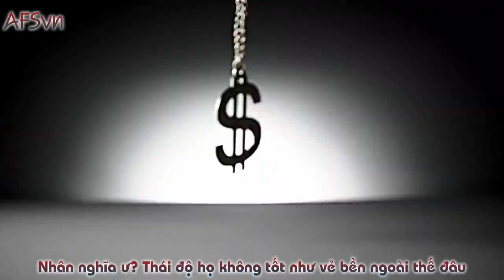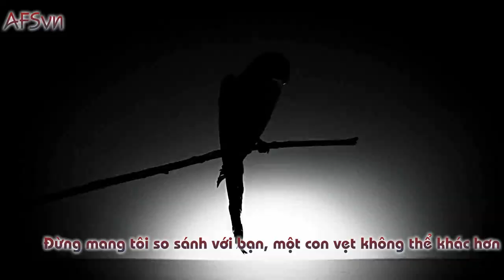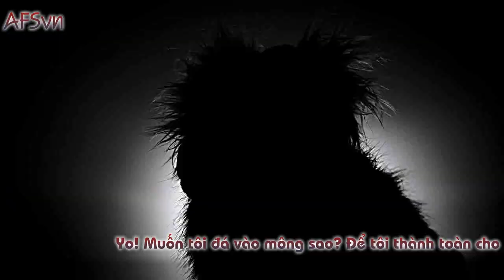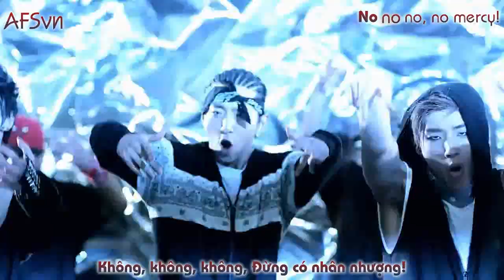[Vietsub] B.A.P - NO MERCY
Song: No Mecry
Artist: B.A.P (BAP)